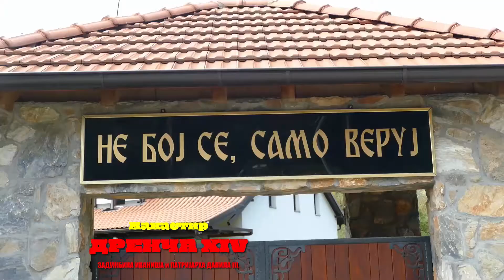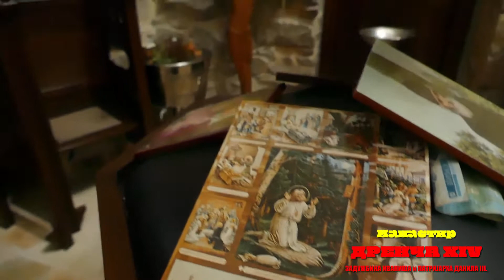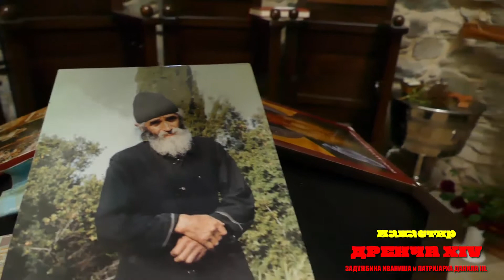ДРЕНЧА XIV. - МАНАСТИР у ЖУПИ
Између 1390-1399 у XIV.Веку,Манастир ДРЕНЧУ су подигли Велможа на двору Кнеза Лазара - ИВАНИШ,касније монах ДОРОТЕЈ, и његов син, каснији Патријарх ДАНИЛО III.
   Манастирска црква је посвећена ВАВЕДЕЊУ ПРЕСВЕТЕ БОГОРОДИЦЕ а грађена је у МОРАВСКОМ СТИЛУ. Остало је забележено  да су младог принца Стефана Лазаревића доводили на писмено у манастир.
      Као и многе друге Српске светиње и ДРЕНЧА бива срушена и опљачкања од Турака 1459.године манастир је запустео.
Тек од 2003.године Завод за заштиту спомрника Србије почиње обнову ове Српске светиње у Жупи, да би са манастирском црквом завршио са обновом 2006.Данас је манастир ДРЕНЧА готово потпуно обновљен и живи са некадашњим сјајем.